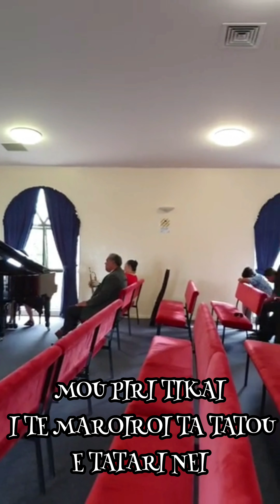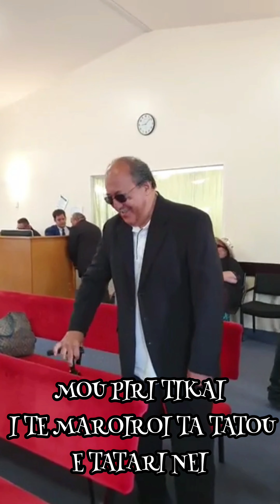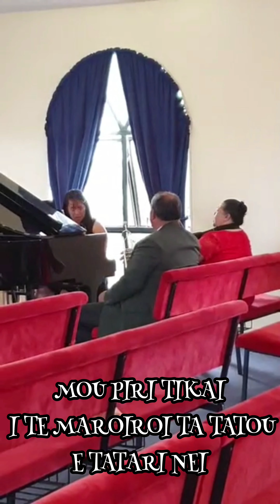Akoanga: Simona Mataiti MOU PIRI TIKAI I TE MAROIROI TA TATOU E TATARI NEI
Facebook recording of my husband's sermon on Sabbath 16th January 2021 at the Mangere 686 Massey Road, Mangere.

Cook Islands language Service from 7.30am - 9am.